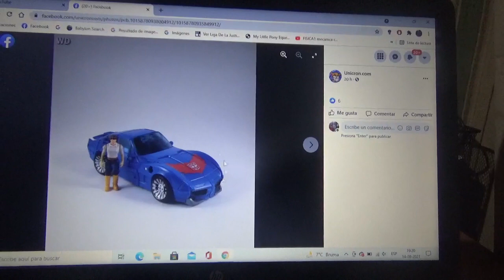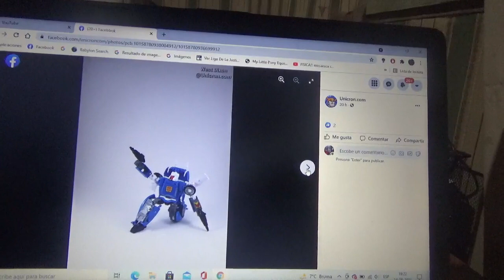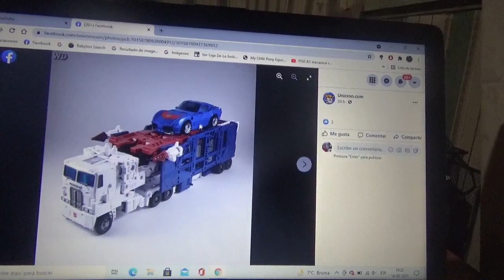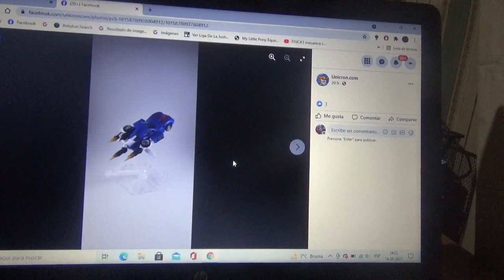Mas imágenes de Transformers Kingdom War For Cybertron Tracks